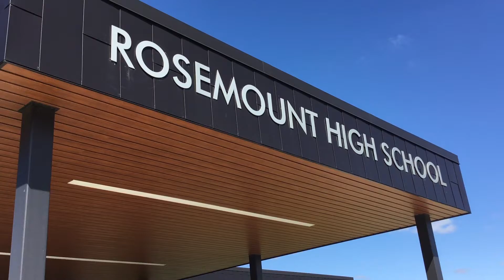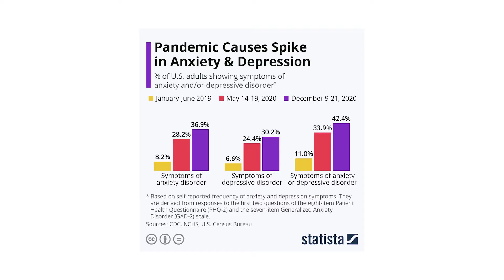Irish Update 11/17/2021